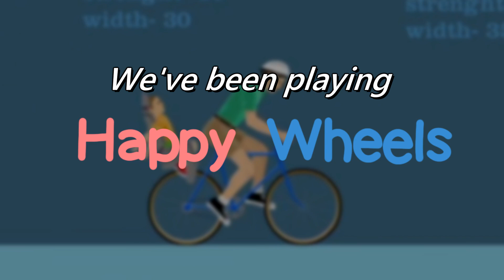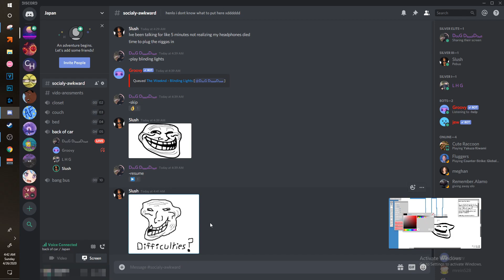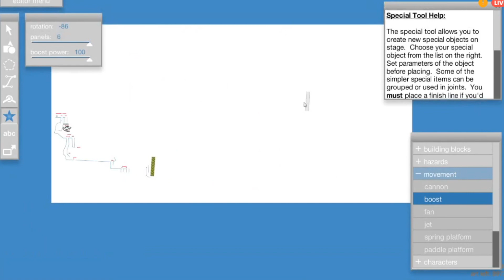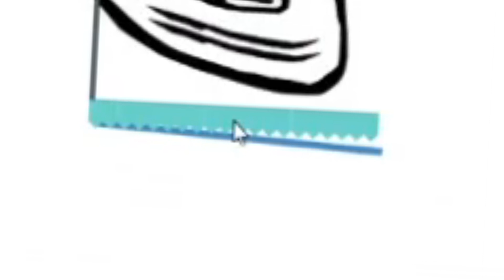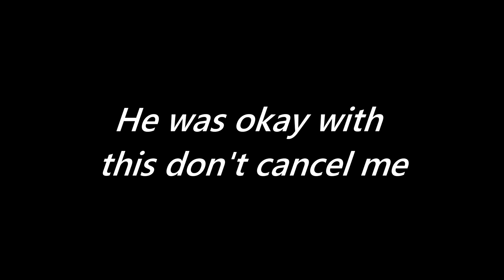We made the WORST level in HAPPY WHEELS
We decided to revisit our childhood and play some Happy Wheels... and then we made the worst level imaginable..

》C H A N G E  T H E  C H A N N E L

》M U S I C ( I N  O R D E R  O F  A P P E A R A N C E )
Creative Exercise - Mario Paint Music Extended
Animal Crossing (GCN) Music 1PM Extended

★suckscribe plz★